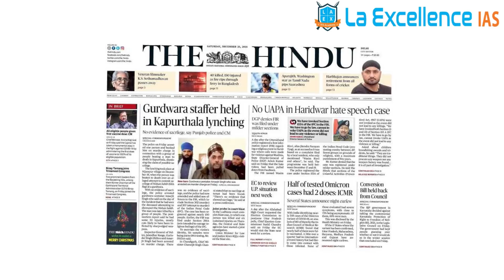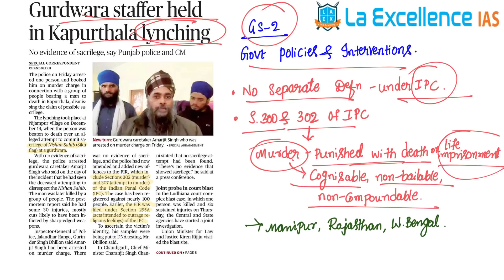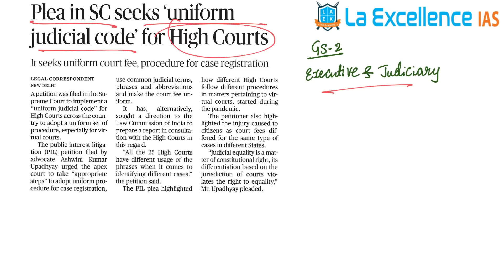25th December 2021| The Hindu News Analysis in Kannada | Namma Laex Bengaluru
Topics Discussed in today's video:
1) Gurudwara staffer held in kapurthala lynching
2) Plea in SC seeks 'Uniform judicial code' for High courts 07:25
3) Conversion Bill held back from Council 11:04
4) 'Monetary policy is financially inclusive' 17:07
5) Question 20:09

Dear Aspirants ,
      La Ex Pro Test Series , La Excellence IAS is happy to announce that our Test Series with Mentorship Program 2022 will be starting from 12th December 2021.

1. Prelims Test Series with Mentorship - starts on 12th December
2. Prelims Cum Mains Test Series with Mentorship - starts on 12th December
3. Mains Test Series with Mentorship - starts on 14th December

Program Highlights
1. Micro-scheduled Tests
2. Personalised Mentorships
3. Discussion Videos
4. Section-wise segregated Previous Year Question Papers

For more details contact - 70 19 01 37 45 (Bengaluru) / 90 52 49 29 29 (Hyderabad)

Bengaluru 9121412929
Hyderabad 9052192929